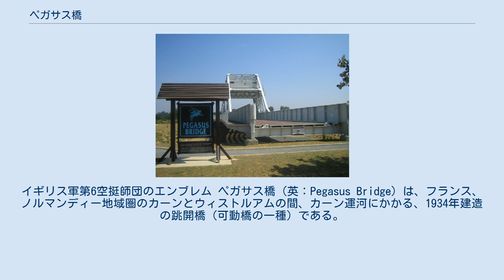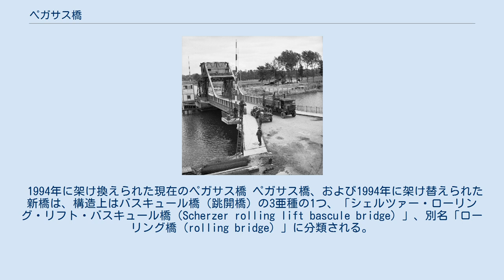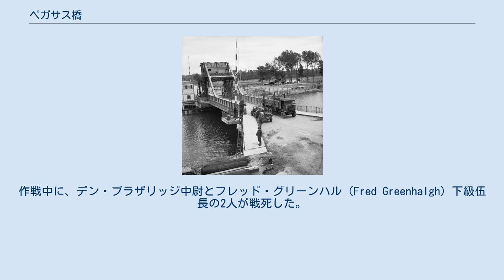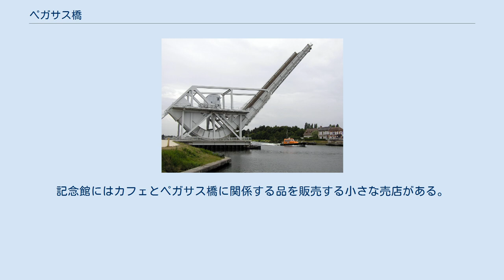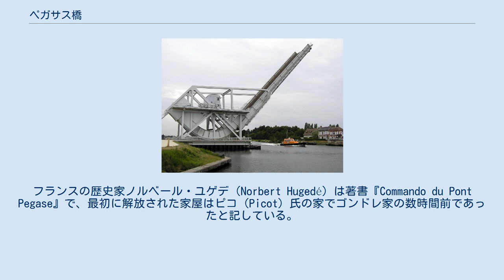ペガサス橋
イギリス軍第6空挺師団のエンブレム ペガサス橋（英：Pegasus Bridge）は、フランス、ノルマンディー地域圏のカーンとウィストルアムの間、カーン運河にかかる、1934年建造の跳開橋（可動橋の一種）である。
 近くにある村にちなみベヌーヴィル橋とも呼ばれる。
オルヌ川にかかるランヴィル橋（後にホルサ橋と改名）とともに、第二次世界大戦中、1944年6月6日のノルマンディー侵攻の冒頭、トンガ作戦の一部であるデッドスティック作戦でイギリス軍空挺部隊の主要目標となった。
ジョン・ハワード少佐率いる、イギリス軍第6空挺師団オックスフォードシャー・アンド・バッキンガムシャー軽歩兵連隊（オックス・アンド・バックス）第2大隊所属のグライダー歩兵の一隊が着陸、無傷で橋を奪取し、増援が到着するまで確保しようとした。
橋の奪取成功はノルマンディー侵攻後のドイツ軍の反撃を抑える上で重要な役割を果たした。
 1944年6月26日、イギリス軍に感謝して「ペガサス橋」と改名された。
この名前はイギリス軍空挺部隊が肩に付けていたペガサスのエンブレムに由来する。
 1994年に架け換えられた現在のペガサス橋 ペガサス橋、および1994年に架け替えられた新橋は、構造上はバスキュール橋（跳開橋）の3亜種の1つ、「シェルツァー・ローリング・リフト・バスキュール橋（Scherzer rolling lift bascule bridge）」、別名「ローリング橋（rolling bridge）」に分類される。
この種類の橋は蝶番のように旋回せず、橋梁に付けられた踏み板を巻き上げるもので、開弁角度が大きく水路の通航幅がより広くなる 。
 1944年6月9日のペガサス橋。
奥にホルサ・グライダーが見える。
 1944年6月5日夜、ジョン・ハワード少佐に率いられた181人の部隊が、ペガサス橋とその数百ヤード東にありオルヌ川にかかるホルサ橋を奪取するため、6機のホルサ・グライダーに乗り込み、イギリス南部のドーセットにあるタラント・ラシュトン空軍基地から飛び立った。
部隊は、オックスフォードシャー・アンド・バッキンガムシャー軽歩兵連隊第2大隊D中隊（B中隊から2個小隊が付加）、第249中隊の工兵20人、グライダー・パイロット連隊の兵士で構成された。
この作戦の目的は、ドイツ軍装甲部隊が橋を渡りソード・ビーチの東側面を攻撃するのを阻止することであった。
 オックス・アンド・バックスのグライダー5機は午前0時16分、目標から47ヤード地点に着陸した。
イギリス兵は壊れたグライダーから飛び出て、ドイツ軍守備隊を完全に奇襲し、10分かからずに橋を確保した。
作戦中に、デン・ブラザリッジ中尉とフレッド・グリーンハル（Fred Greenhalgh）下級伍長の2人が戦死した。
 グリーンハルはグライダーが着陸した際、近くの池で溺死した。
ブラザリッジ中尉は侵攻早々橋を渡っている時に頸部を撃たれ致命傷を負い戦死した。
 グライダーのうち1機は誤った場所で曳航機から切り離され、約7マイル離れたディーヴ（Dives）川の橋のそばに着陸した。
このグライダーの兵士の大半はドイツ軍の前線を通過しランヴィルへ向かい、そこでイギリス軍と再合流した。
オックス・アンド・バックスの元には3時間後、パイン＝コフィン中佐率いる第7パラシュート大隊が増援に来た。
そしてラバット卿率いるコマンド部隊が到着し、海岸に上陸した部隊と連絡した。
 増援の第7パラシュート大隊の一員であった、若手俳優のリチャード・トッド大尉は、約20年後、映画『史上最大の作戦』でハワード少佐を演じた。
 ペガサス記念館にある昔の橋。
2005年7月。
 昔のペガサス橋は現在、ペガサス記念館の敷地内に移設されている。
橋は架け換え後、空き地に放置されたが、記念館に備忘価額の1フランで売却された。
 ペガサス記念館は2000年6月4日、チャールズ皇太子隣席の下、開館された。
記念館にはカフェとペガサス橋に関係する品を販売する小さな売店がある。
現在カフェ・ゴンドレは、解放時には小さな子供で自宅にいたアルレット・ゴンドレ（Arlette Gondrée）が経営している。
 カフェ・ゴンドレがDデイに解放された最初のフランスの家屋であるという話は、確実なものではない。
フランスの歴史家ノルベール・ユゲデ（Norbert Hugedé）は著書『Commando du Pont Pegase』で、最初に解放された家屋はピコ（Pico...